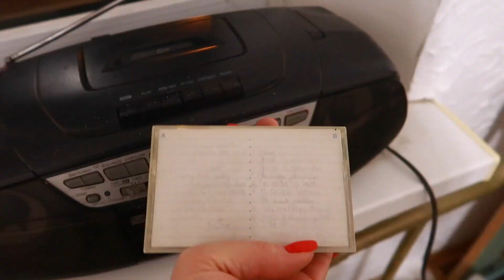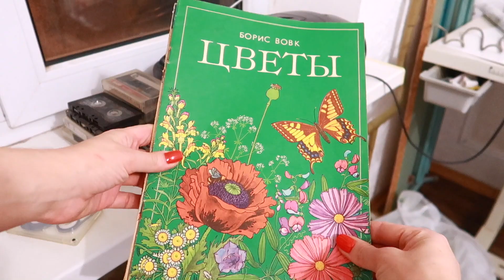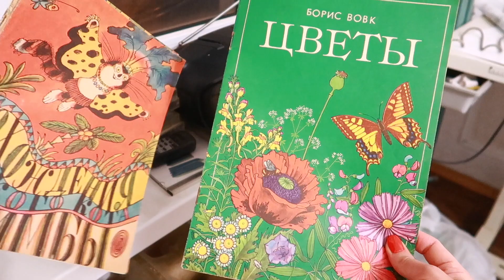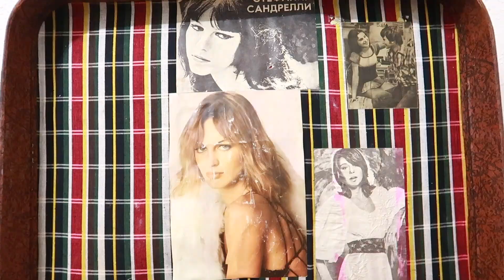Art vlogmas 5 ❄ Как отметили Новый год, нескончаемый ремонт, и просто зима в Краснодаре )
Всех с НОВЫМ 2022 годом! А я продолжаю ремонт в мастерской. Встречаем Новый год, и наша снежная зима! Наконец-то снег в Краснодаре, ура))